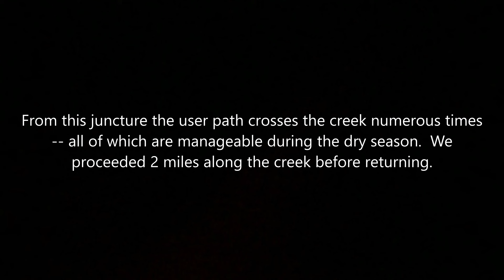Lower Gallinas Trail # 795, New Mexico - April 19, 2022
The trailhead starts from the shoulder of NM Hwy 152 and immediately drops in elevation over the first 1/2 mile, dropping 280 ft. to the juncture with the Gallinas Canyon.  From this juncture the user path crosses the creek numerous times -- all of which are manageable during the dry season.  We proceeded 2 miles along the creek before returning.